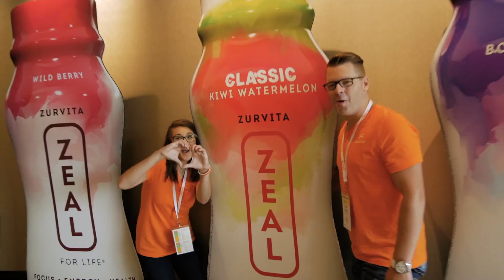Dr. Carla Russo Makes Health FREE for DFW - The Y.E.S. Lady with CharlaA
In this episode of The Y.E.S. Lady with CharlaA, host Charla Anderson talks with Dr. Carla Russo about her new DFW health adventure at Mockingbird Community Church. New programs will be taught be certified professionals and brought to the public absolutely FREE.

Dr. Carla Russo, PhD., ND, MSc., RYT, is a Professor of Integrative & Functional Wellness and Health Sciences, a Board Certified Naturopathic Doctor, holds a Master of Science in Clinical Nutrition, is a Registered Yoga Teacher, and also holds a sub-specialty in Homeopathic Psychology and Human Behavior.

Dr. Carla is the owner and founder of Zen Wellness Academy in Dallas, TX, and host of The Zen Perspective Show with Dr. Carla. For over 20 years, Dr. Carla’s work has focused on Integrative & Functional Wellness sharing both her personal and professional experience addressing the whole being, mind, body and spirit; specializing in the field of transformation and consciousness for healthy lifestyle living, empowering profound personal and professional break-through for individuals and organizations throughout the United States, Canada, Mexico and United Kingdom.

Download the FREE OffBeat Business app, or go to OffBeatBusinessMedia.com for more Y.E.S. Lady TV, or listen to The Y.E.S. Lady with CharlaA on iTunes or Google Play through the OBBM Podcast Network.

Charla Anderson Serves the Marketplace Through These Fine Companies

(ISM) Independent Stock Market - CharlaA.ISMClub.com
Zeal Wellness - Charla.ZealForLife.com
Talent Scout, America's Real Deal TV - CharlaA.ARDshow.com
ORU Marketplace - YourEssentialSavings.com
Ziglar Products - Get Ziglar Products